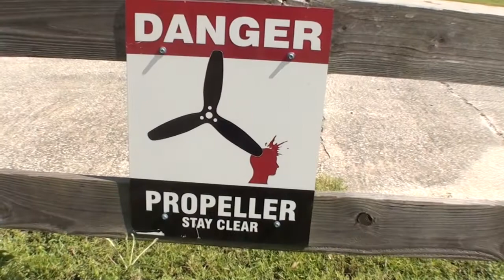Meghan 08 14 2017